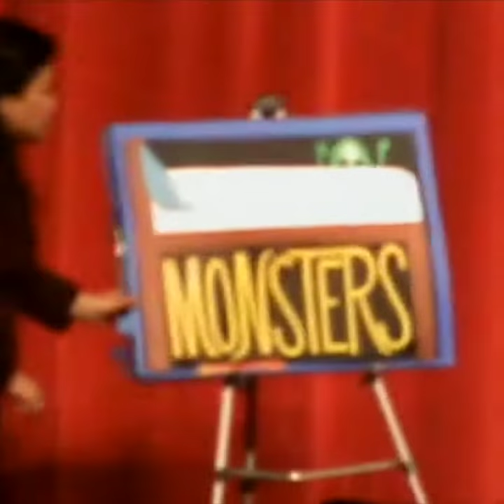Gabrielino HS Speech and Debate Showcase Teaser